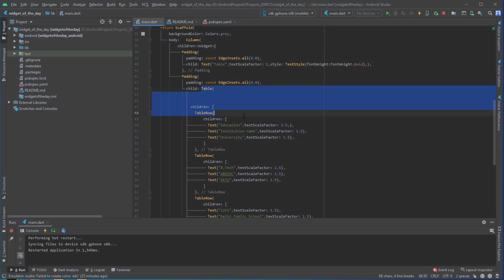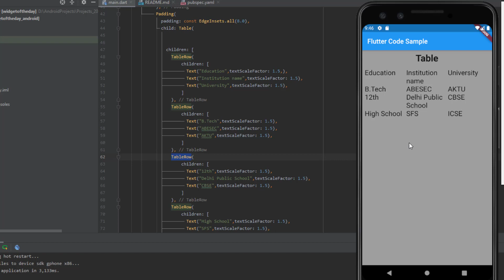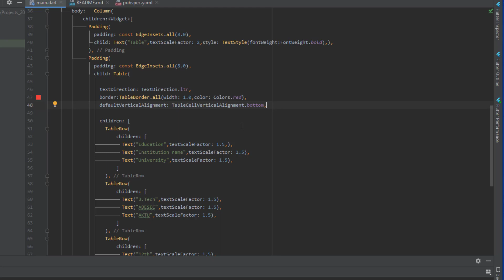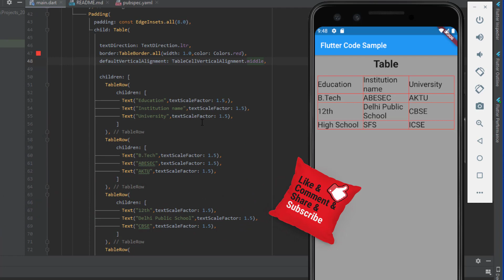13 أداة الجدول - Table - كل يوم شرح لأداة من أدوات واجهات فلاتر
اليوم موعدنا مع آداه جديدة من أدوات فلاتر وهي أداه الجدول و التي تمكنا من بناء تصاميم فريدة لفواتير أو أي أشكال تصلح أن توضع داخل جداول فكونوا معنا ..

▶️ كل يوم شرح لأداة من أدوات الواجهات

للقناة
تقبلوا تحياتي
احمد محمدي